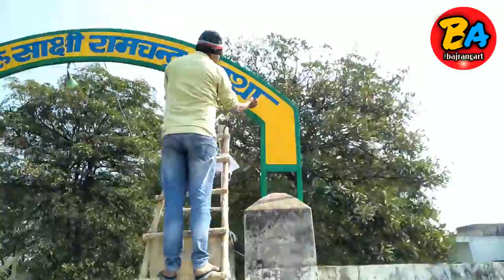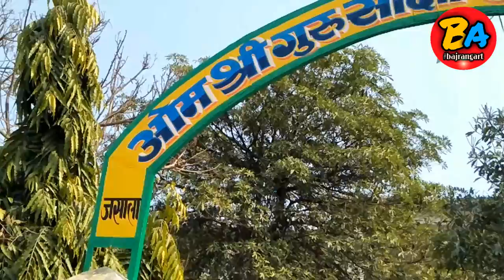HOW TO MAKING SCHOOL SIGN BOARD/ साइन बोर्ड पर लिखाई कैसे करते हैं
हेलो दोस्तों आज इस वीडियो में हम आपको स्कूल का साइन बोर्ड तैयार करके दिखाएंगे तो बने रहिए हमारे साथ.
______________________________________________________________________________hello doston kese ho aap sab aasha karta hun ki aap sab acche hi honge.
mera naam hai Kapil to swagat hai..aapka hamare YouTube channel BAJRANG ART per.
hamare channel per  aapko 3d wall painting, wall painting, primary school wall painting, and unboxing related interesting videos dekhne ke liye  hamare channel BAJRANG ART ko jarur subscribe Karen our sath hi  Bell icon dabana na bhule...
Taki aapko hamari video ki notification sabse pahle milati rahe.
Topics
1.साइन बोर्ड कैसे बनाते हैं
2.साइन बोर्ड पर लिखाई  कैसे करते हैं
3. साइन बोर्ड पर लिखाई करना सीखें
4. How to write a school sign board
5. How to making sign board
6. Sign writing totorial tips and tricks
7. How to line to write sign board
8. Learn about sign writing
9. How to write with paint and brush
10. How to make sign writing ideas